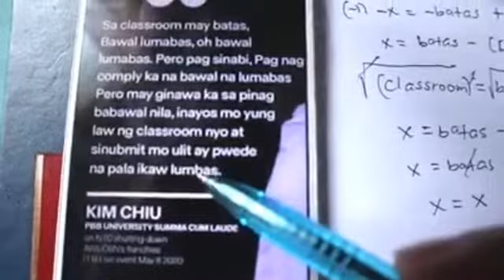PAHAYAG NI KIM CHUI TUNGKOL SA ABS-CBN AY NA SOLVE NA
Nakakaaliw na video tungkol kay kim chui kung saan na solve ito sa pamamagitan ng math problems.